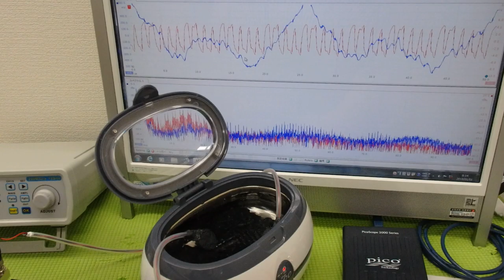超音波プローブの発振制御による振動評価技術 ultrasonic-labo